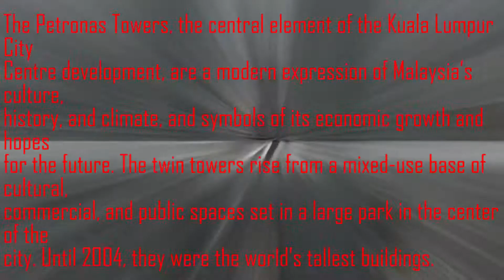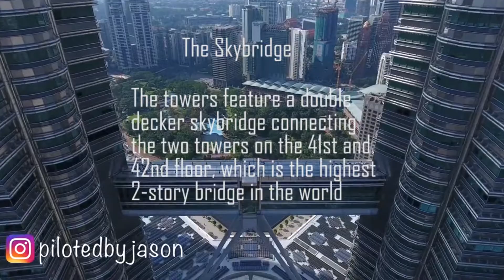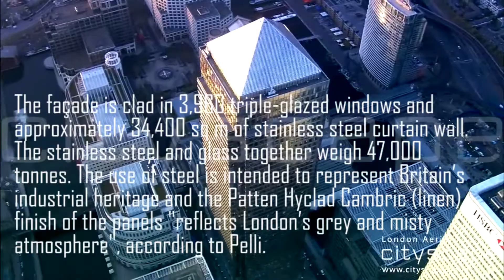César Pelli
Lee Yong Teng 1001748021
Use for education only